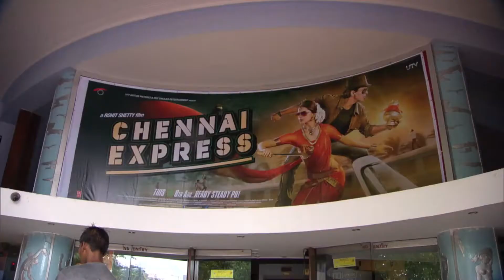Índia - o país mais populoso do mundo - Fantástico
Uma viagem à Índia, o país que desbancou a China e se tornou o mais populoso do planeta. As mulheres formam metade da população indiana, mas representam menos de um quarto da mão de obra formal do país. A população jovem é um grande trunfo para o futuro da economia indiana: 26% dos indianos têm menos de 24 anos.